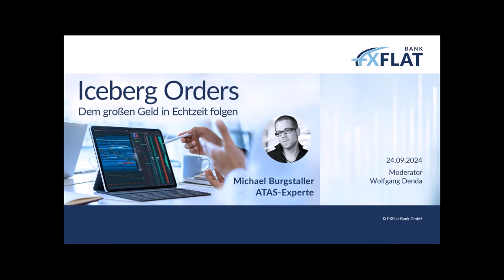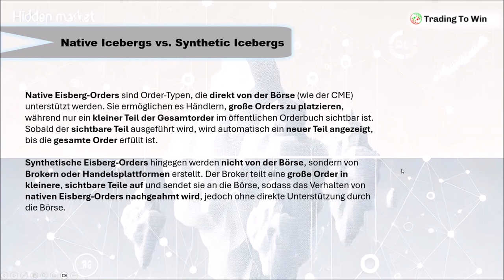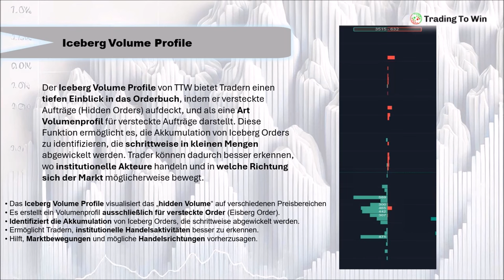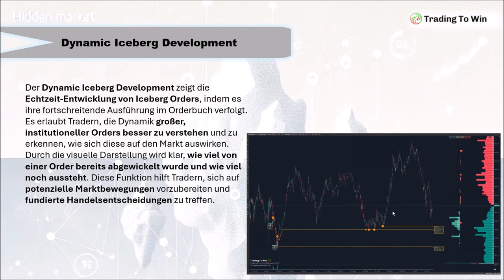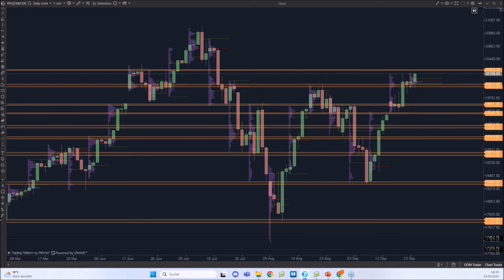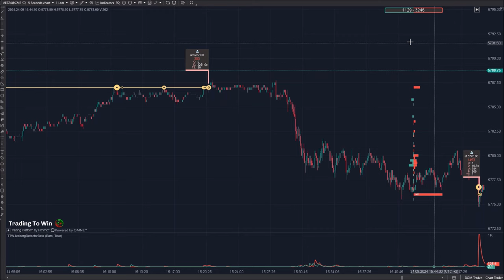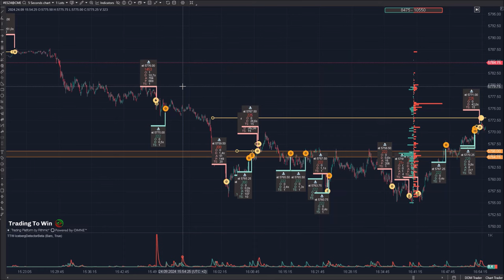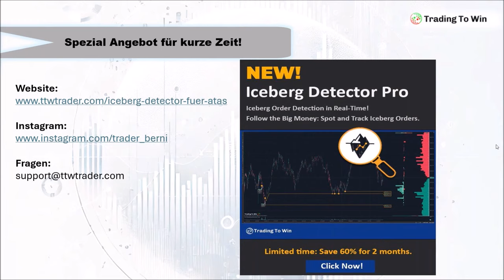Michael Burgstaller - Iceberg Orders - Dem großen Geld in Echtzeit folgen 24.09.2024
FXFlat lädt Sie herzlich zum nächsten Webinar der beliebten ATAS-Reihe ein! Tauchen Sie gemeinsam mit Michael Burgstaller in die faszinierende Welt der Iceberg Orders ein und lernen Sie, wie Sie das Verhalten institutioneller Investoren in Echtzeit verfolgen können. Erfahren Sie, wie Sie mithilfe der ATAS-Plattform versteckte Order-Volumina aufdecken und dieses Insiderwissen für Ihren Trading-Erfolg nutzen können. Verpassen Sie nicht die Chance, Ihre Handelsstrategien auf das nächste Level zu heben und einen Blick hinter die Kulissen des großen Geldes zu werfen!